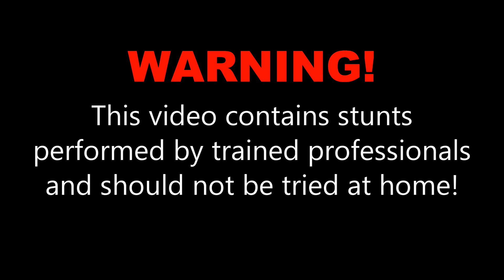Sarah B at Skydive OBX!